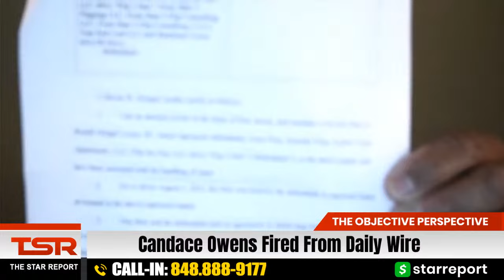Kobe Bryant’s Father sells his 2000 NBA championship ring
Kobe Bryant’s father, Joe “Jellybean” Bryant, has put Kobe’s 2000 Los Angeles Lakers NBA championship ring up for auction.Bryant gifted his parents his first NBA championship ring, and the Bryants reportedly considered selling it in 2013 along with several other pieces of memorabilia. They later took the ring off the market, instead opting to keep the championship ring.

Troi Torain aka STAR is a multimedia personality whose career has spanned the arenas of radio, television and the world-wide web. Considered a radio pioneer by many, Torain's personal brand STAR & BUC WILD has set precedents in the urban landscape. STAR made the national stage on MTV in 1999 (Beat Suite) but it was his radio shows on New York's Hot 97 and Power 105 that launched him into super stardom. Torain's resume also includes WEA (Warner Elektra Atlantic), Virgin Records, The Source magazine, Power 104.1 (Hartford), Power 99 (Philly), Hip-Hop Weekly magazine, Vladtv.com, 100.3 The Beat (Philly) shot97.com, VH1 (The Gossip Game) Everyday Struggle (Complex) and The Star Report. In 2011 STAR was also inducted into News Ones Top 20 greatest radio personalities of all time